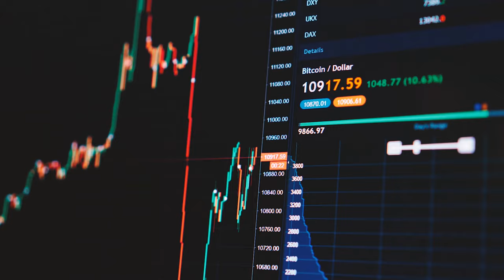Mortland 'Dirty Egos' - Official Music Video 2019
The video takes a wry look at our current leaders and the state of the world we now live in, whilst echoing many of the themes that permeate the forthcoming album (religion, environmentalism, modern technology and its effects on society).

Dirty Egos

You took yourself by surprise
Never thought you would lie
Your way into the sky
It’s just a question of faith
Believe the words you say
The child is left to play

And dirty egos will rise
When all the good souls have died
And the world is undone
Now dirty egos have won
(The tale goes on and on…)

So, tell me how do you feel?
Now your dreams all came real
Why give when you can steal?

The egos rise when no-one stands
The fools became our kings
Too late for words let’s raise our hands
Or dirty egos win

The egos lie behind the mask
We stared into the sun
Too late for words let’s raise a glass
The dirty egos won

Now all the good souls have died